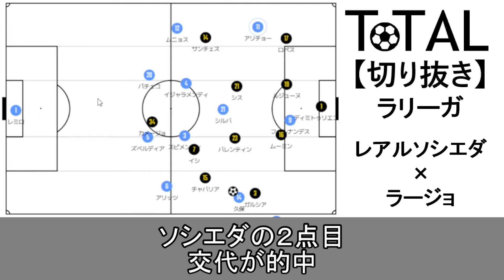【切り抜き】途中出場ながら圧倒的ドリブルで２点目の起点になった久保建英！今季初の逆転勝利をおさめたレアルソシエダのラージョ戦総評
0:00　前半総評
0:18　ソシエダのビルドアップ　４－３－３の利点生かす
1:52　ラージョディフェンス　弱点とその対応
4:13　ラージョの攻撃　カウンター狙うも…
5:36　後半総評　ラージョの変更点
6:40　ラージョの１点目　狙い通りのハイプレス＆カウンター
8:17　ソシエダの１点目　左サイドの連携
10:38　ソシエダの２点目　交代が的中
13:26　久保のプレー総評

※ライブ配信情報やサッカー関連のニュースなど